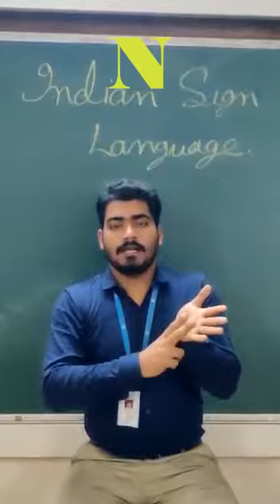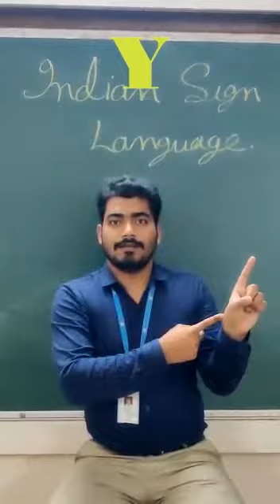International Day of Sign Language Indian Sign Language is a Human Right Of the Deaf